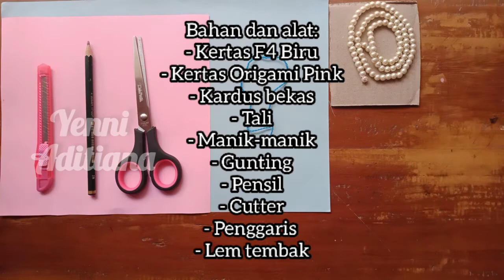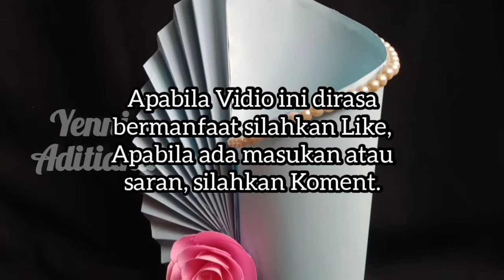Cara membuat Vas bunga dari kertas || Tutorial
Cara membuat Vas bunga dari kertas

Bahan dan alat:
- Kertas F4 Biru
- Kertas Origami Pink
- Kardus bekas
- Tali
- Manik-manik
- Gunting
- Pensil
- Cutter
- Penggaris
- Lem tembak